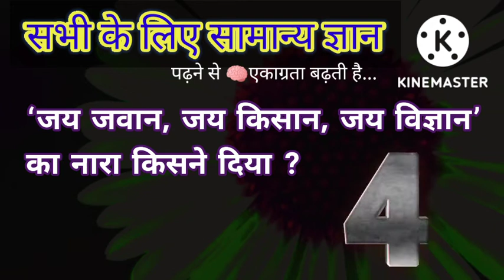gk genralknowledge (1)